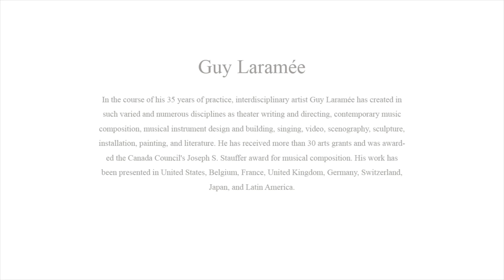The Art of Guy Laramée at William Baczek Fine Arts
In the course of his 35 years of practice, interdisciplinary artist Guy Laramée has created in such varied and numerous disciplines as theater writing and directing, contemporary music composition, musical instrument design and building, singing, video, scenography, sculpture, installation, painting, and literature. He has received more than 30 arts grants and was awarded the Canada Council's Joseph S. Stauffer award for musical composition. His work has been presented in United States, Belgium, France, United Kingdom, Germany, Switzerland, Japan, and Latin America.

William Baczek Fine Arts is located in Northampton, Massachusetts.